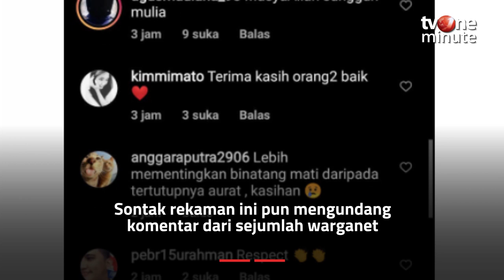Wanita Ini Rela Buka Kerudung Demi Kafani Kucing | tvOne Minute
Jakarta, - Wanita Ini Rela Buka Kerudung Demi Kafani Kucing | tvOne Minute

Pasalnya dalam rekaman tersebut memperlihatkan seorang ayah dan sang anak sedang mengkafani kucing menggunakan baju dan kerudungnya.